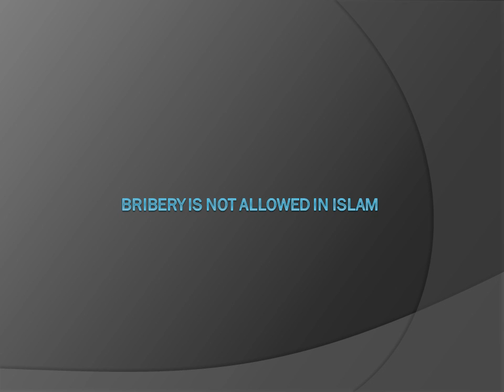BRIBERY IS NOT ALLOWED IN ISLAM - English - Created by Fahim Akthar Ullal